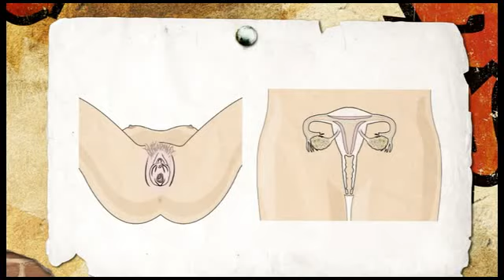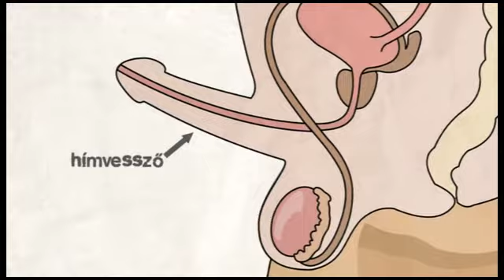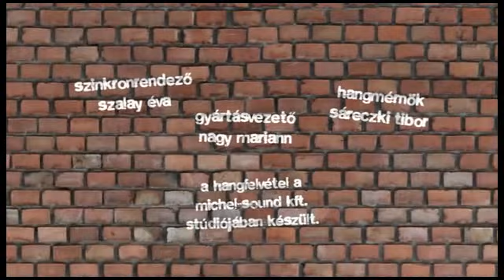A-HA oktatófilm 1 (2010)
Animációs filmsorozat az A-HA szexuális és mentálhigiénés felvilágosító program számára.